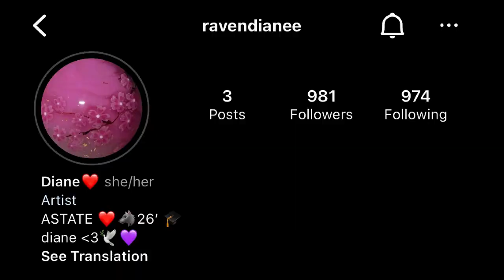APE OFF vlog🖤💛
Welcome to our APE OFF video!!!
We decided to end off the year with a lil stroll competition with our ALPHAS!
It was so much fun and a great experience. Shout out to JFlan, Jamal R., and Jamal H. They are some fantastic team leaders; without them, there wouldn't be The ShICEsty Girlsss!! The team as a whole ate down during the performance. We have 1st place in our eyes!

Shout out to Lil Kobe who recorded for us 🖤🖤
Idky the quality shifted but it is what it is.

Do NOT own any songs played so PLEASE don't copyright us.
       Songs played (during ape off):
Gimme the Loot - The Notorious BIG
Hell Night - Pooh Shiesty
War with us
Ride - Ciara
Body Party - Ciara
Low down - Lil Baby
Never Scared - Bone Crusher
      Songs Played (during midnight breakfast):
Tomorrow - Glorilla ft Cardi B
Cant Stop Won't stop - King Combs ft Kodak Black